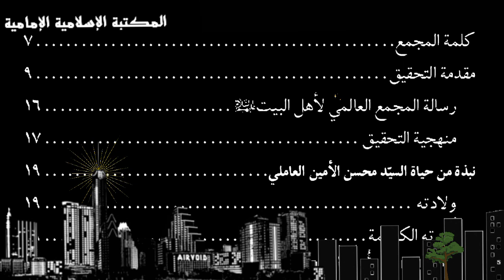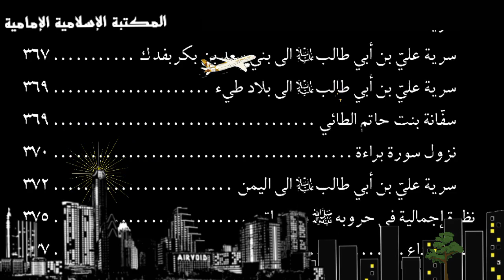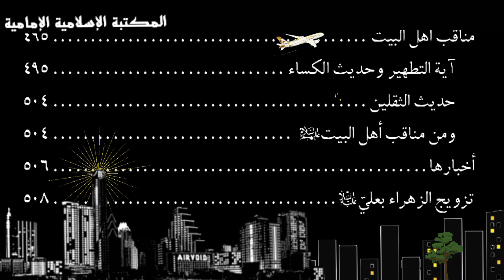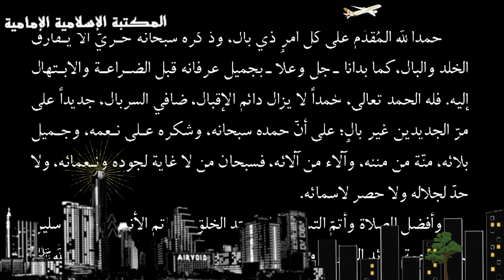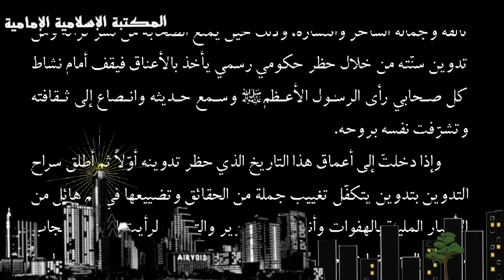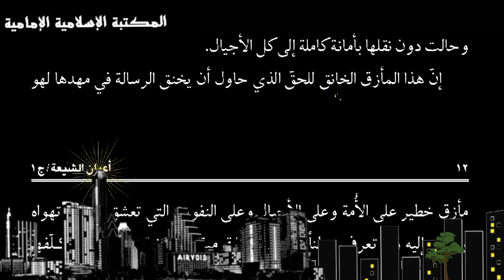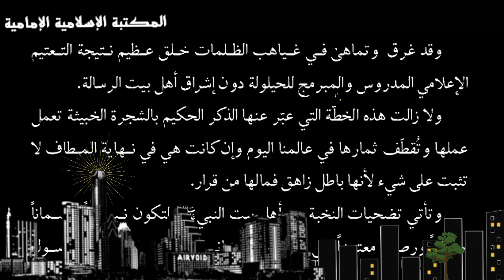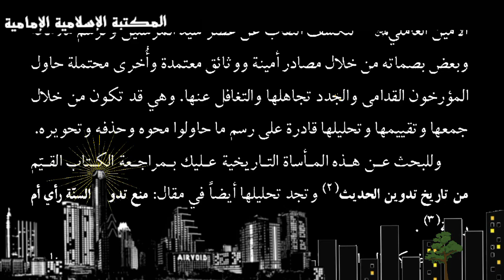تنزيل کتاب📘 أهل البیت(ع) من کتاب أعیان الشیعة للسيد محسن الأمين -تحقيق المجمع العالمي لأهل البيت.pdf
( خمسة مجلدات مضغوطة في ملف واحد)